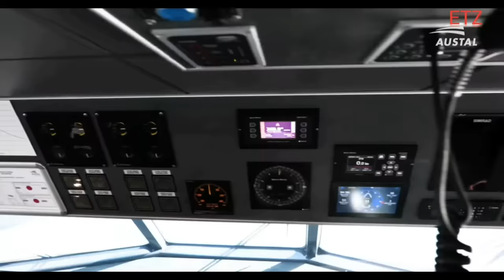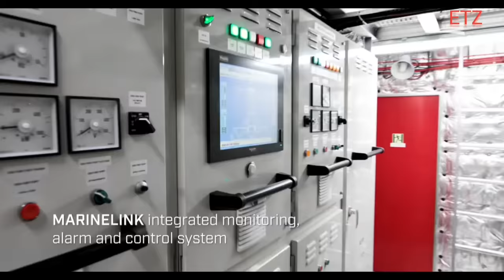WORLD’S FIRST AND LARGEST HIGH SPEED PASSENGER TRIMARAN FERRY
AUSTAL HULL 394 – The 118 Metre Trimaran Ferry 'Bajamar Express'

The high-speed vehicle-passenger ferry Bajamar Express, was launched at Austal’s Henderson, Western Australia shipyard on 4 February 2020.

Austal Chief Executive Officer David Singleton said the launch of the new trimaran highlights Austal Australia’s competitiveness in the global shipbuilding industry and continued leadership in trimaran design technology.

“With today’s launch of Bajamar Express, our internationally competitive Australian team has again demonstrated an inherent capability to design and construct advanced, cutting-edge vessels efficiently and cost effectively,” Mr Singleton said.

 “Austal developed the world’s first and largest high-speed passenger trimaran ferry is the latest evolution of that highly successful, proven design.

 ”This latest Trimaran will provide Fred. Olsen Express with class-leading seakeeping, improved fuel economy and greater passenger comfort that builds upon the unrivalled reputation of the iconic Benchijigua Express.

” Bajamar Express (Hull 394) is a 118 metre aluminium trimaran, capable of transporting more than 1,100 passengers and 276 cars at speeds up to 38 knots. Along with her sister ship, Bañaderos Express (Hull 395) under construction at Austal Philippines, the ship features an optimized trimaran hull form and is fitted with Austal’s industry-leading Motion Control technology that delivers a smoother ride and an enhanced on board experience for both customers and crew.

Bajamar Express features class-leading interior amenities and facilities, including multiple bars, kiosks, a retail shop and children’s play area and will operate on Fred. Olsen Express’ Santa Cruz, Teneriffe and Agaete, Las Palmas routes in the Canary Islands.